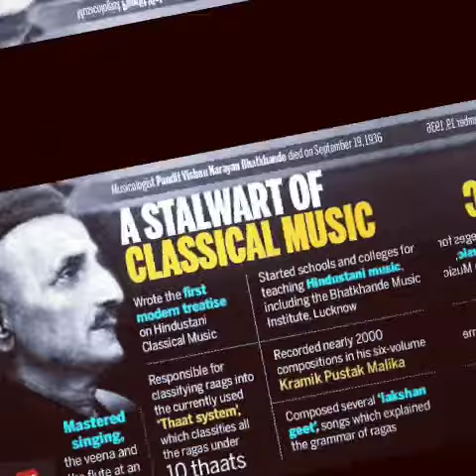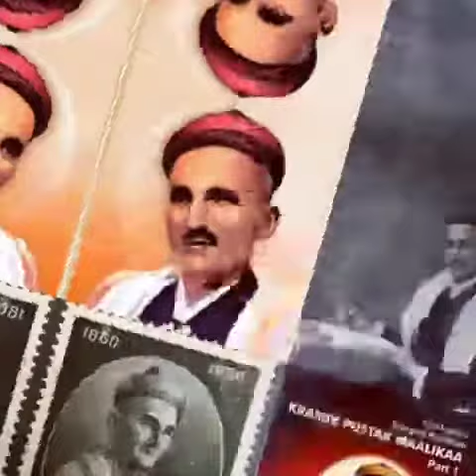परिचय part8 biography brief ptVishnuNarayan Bhatkhande Indianclassical VedangDharashive rag